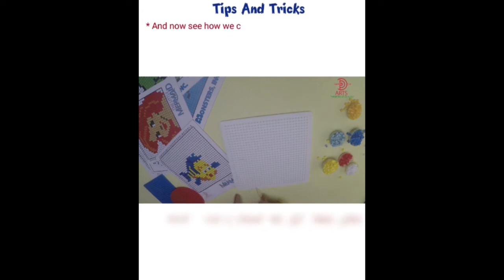Perler Beads - Starting Tips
This video shows how to start the drawing and how to follow the pattern.
فيديو لخطوات بداية تحدبد الرسمة و استخدام الباترون